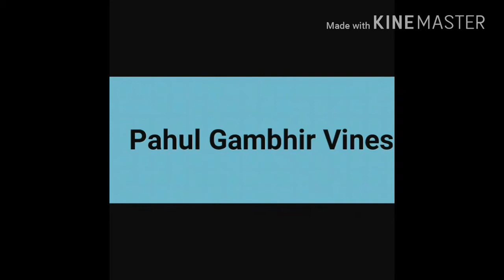COoking Tutorials be like|PAHULGAMBHIRVINES|PAHUL GAMBHIR|tubelight salman khan